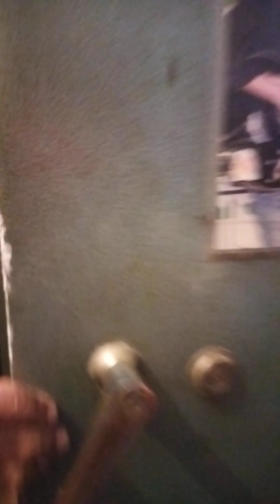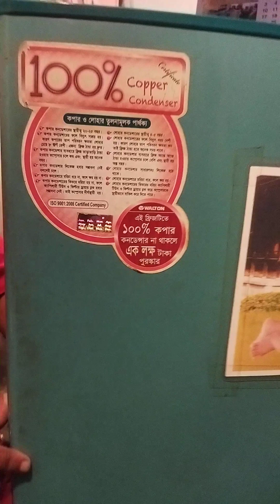আমার বাসায় যেভাবে চুরি হয়েছিল সেদিন